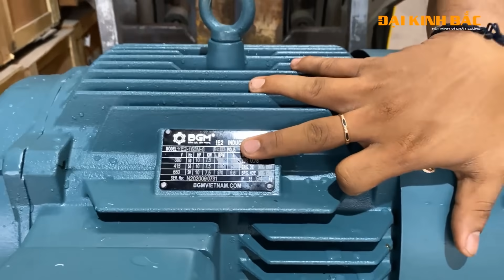Động cơ điện BGM - Việt Nam chuẩn chống nước IP55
Thông số về động cơ điện BGM -IP55
→ Cực (pole): 2P, 4P, 6P, 8P
→ Công suất: 0.18KW đến 160KW
→ Kiểu lắp: chân đế (B3), mặt bích (B5), vừa bích vừa đế (B35)
→ Tiêu chuẩn: IE2 và IP55
→ Đặc biệt bên trong sử dụng vòng bi (bạc đạn) thương hiệu nằm trong top 5 nhà sản xuất vòng bi trên thế giới, đó chính là NSK.
Công Ty TNHH Tm Xnk Đại Kinh Bắc nhà cung cấp sản phẩm động cơ:
Fanpage:
ĐỘNG CƠ GIẢM TỐC
Fanpage chính thức nhà sản xuất động cơ điện BGM
ĐỘNG CƠ ĐIỆN BGM